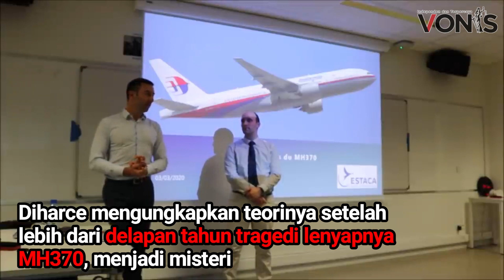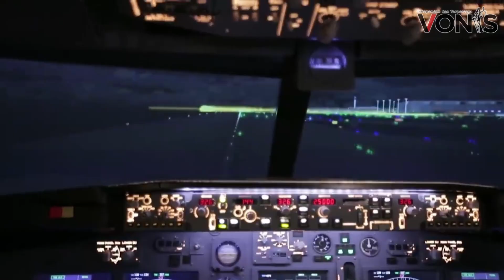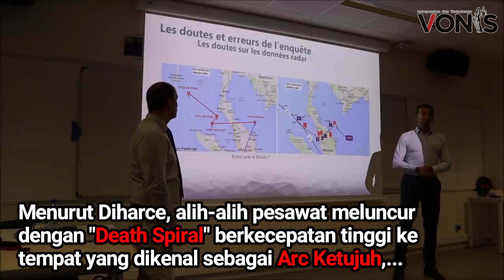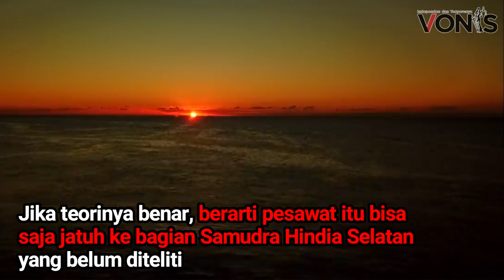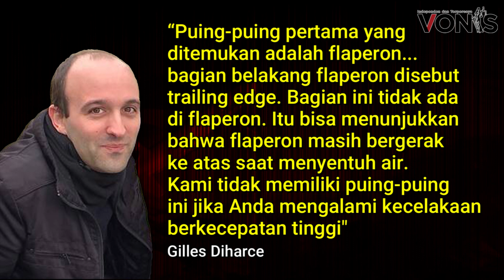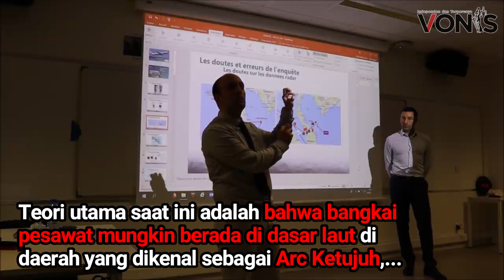Gilles Diharce Ungkap Penyebab dan Titik Lokasi Jatuhnya MH370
Teori baru muncul terkait dengan misteri lenyapnya pesawat Malaysia Airlines MH370, pada 2014 yang membawa 239 orang.

Pakar penerbangan, yang juga mantan pengawas lalu lintas udara Angkatan Udara Prancis, Gilles Diharce, mengungkapkan teorinya mengenai penyebab hilangnya pesawat Malaysia Airlines MH370.

Diharce mengungkapkan teorinya setelah lebih dari delapan tahun tragedi lenyapnya MH370, menjadi misteri.

Dia mengatakan yang terjadi pada penerbangan itu bukanlah kecelakaan.

Diharce mengeklaim memiliki bukti yang membuktikan bahwa pesawat sengaja dijatuhkan oleh pilot di Arch Ketujuh, sebuah area di Samudera Hindia Selatan.

Sebelumnya, ada banyak teori yang saling bertentangan tentang apa yang terjadi ketika pesawat itu lepas landas dari Kuala Lumpur, tetapi tidak pernah sampai ke tujuan yang dituju di Beijing.

Dari 239 orang di dalam penerbangan itu, beberapa di antaranya adalah warga negara Indonesia.